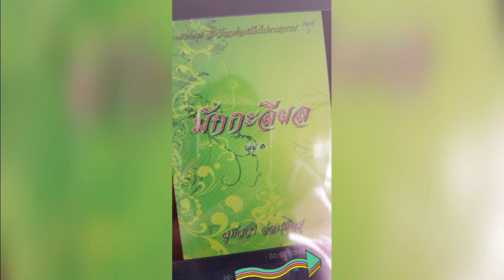ธรรมนิยาย สัตว์โลกย่อมเป็นไปตามกรรม นิทานธรรมะ เรื่องที่ 1 มักกะลีผล หนังสือเสียง บทที่47 แบ่งสมบัติ